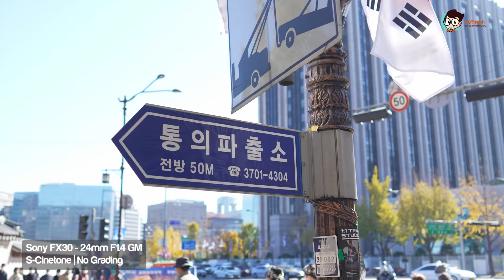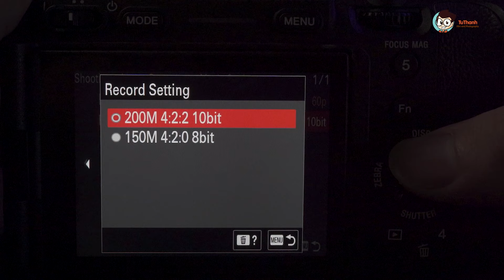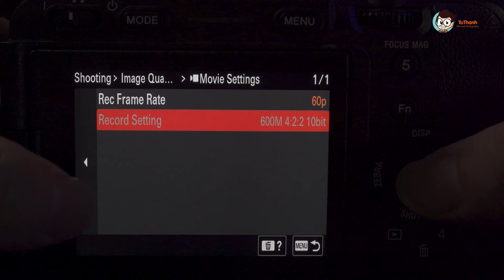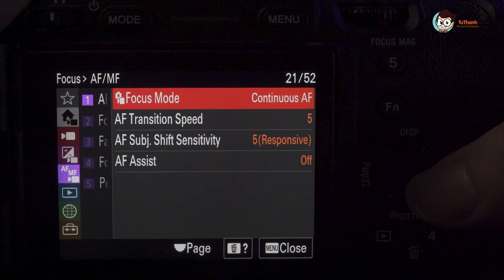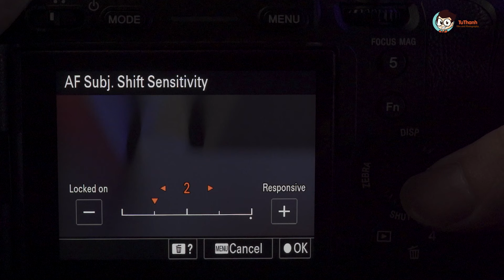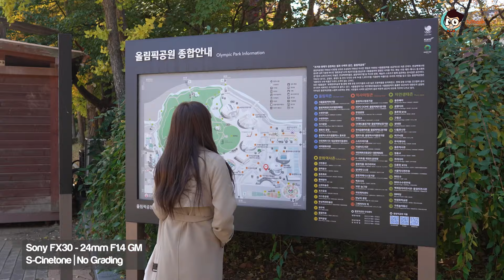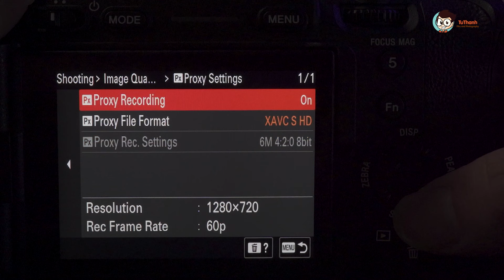Một vòng Seoul cùng Sony FX30 Cinema Line | Tú Thanh Blog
Cùng Tú Thanh trên tay và trải nghiệm dòng máy quay mới Sony FX30 Cinema Line tại Seoul.
🔥Tham gia khóa học Quay - Dựng video cơ bản với Tú Thanh tại Hà Nội

0:00 Mở đầu
0:50 Ngoại hình máy
2:05 Trải nghiệm quay đường phố Seoul
3:20 Các chuẩn quay video
4:25 Khả năng chống rung của máy
5:15 Khả năng lấy nét tự động
6:47 Trải nghiệm công viên Olympic Seoul
7:51 Proxy Setting
9:00 Cổng HDMI & Audio
9:50 Thời lượng pin

➡Sony A6300 - Chiếc máy tốt nhất cho anh em tập làm video thời điểm hiện tại

✌️My Gear:✌️
➡Sony a6300
➡Sony A7
➡Sony A7III
➡Sony 90 2.8G Macro
➡Mavic Air
➡Rode Pro Mic
➡Ronin S
➡Ronin RS2